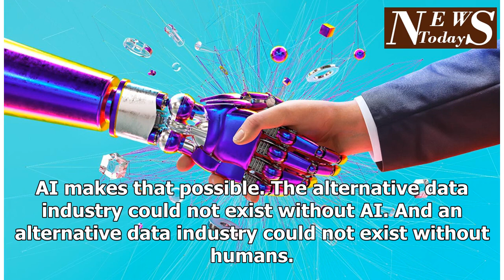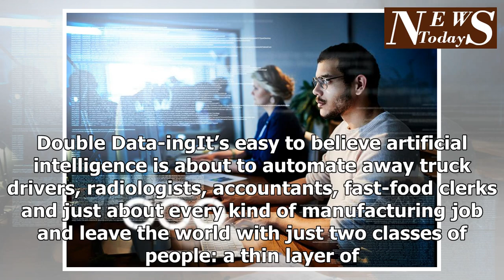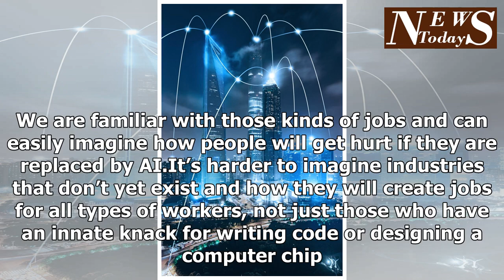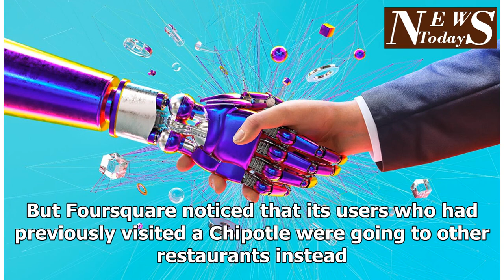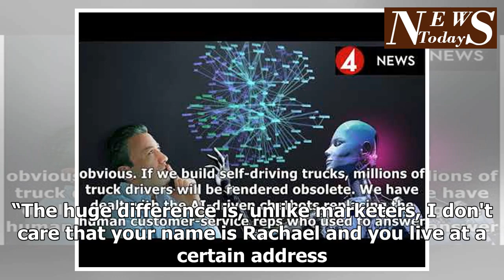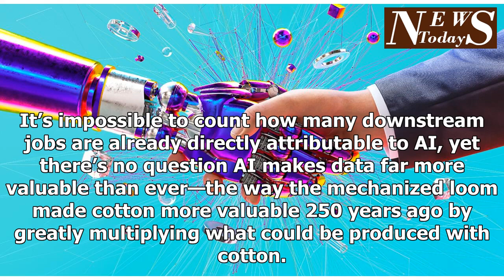Need a job? Why artificial intelligence will help human workers, do not hurt them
Tech & Science artificial intelligence jobs Robots Updated | In 2013, James “Jimi” Crawford founded a company called Orbital Insight, barely noticed at the time amid the Silicon Valley froth. Crawford had worked at NASA for 15 years and wrote software for Mars rovers. He left NASA to run engineering for Google Books, and while there he noticed that Elon Musk’s SpaceX and other new companies were driving down the cost of building and launching satellites. Crawford saw an opportunity to collect and analyze what he anticipated would be a deluge of images from a surfeit of new satellites that would circle the Earth, taking readings and pictures. Orbital Insight’s first product looked at images of cornfields all over the world, analyzing the health of plants to predict yields for traders who bet on future price swings. About two years later, Silicon Valley’s top investors decided Orbital Insight might be huge. Venture firms pumped $20 million into Crawford’s company in June 2016 and then another $50 million in September 2017. “In 2015, for the first time ever, computers got better at object recognition than humans,” Crawford has explained. AI can learn to recognize a tree or ship and see patterns amid billions of objects in images and data. Prior to such AI breakthroughs, satellite data were infinitely less useful—too cumbersome to be analyzed at fast enough speeds by traditional algorithms running on computers. Using AI, all that raw output from satellites can help traders, investors and corporations know things they could never know before and almost as soon as they happen. Early in 2017, Orbital Insight got attention for being able to mix data from various sources to find pirate fishing boats that had gone dark by turning off their radio beacons—a discovery more usefu...